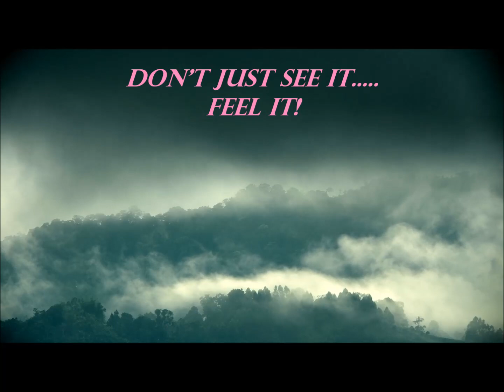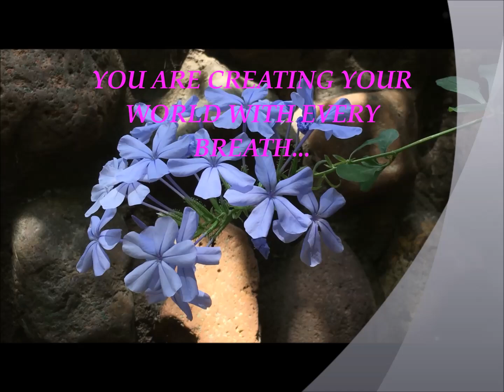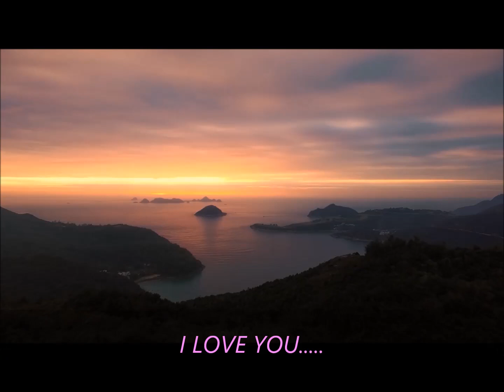Abraham Hicks 2020 (ad free) Do You Like To Manifest Things?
Do You Like To Manifest Things?
The Teachings of Abraham: The Master Course CD Program, 11-CD set

Donate Today and When the total reaches $1,000 I will be doing a giveaway and 1 subscriber that donated will receive the $1,000! Thank You Oh So Much!!!

All Abraham-Hicks audio materials are copyrighted by Esther Hicks and we are sharing these following the USE OF COPYRIGHTED MATERIAL GUIDELINES